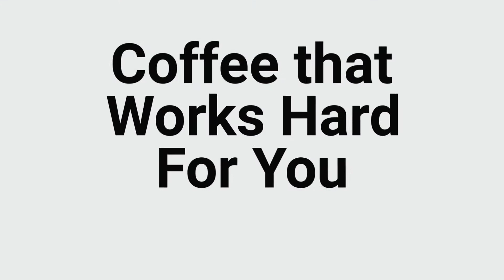KIWI Coffee Queen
Sheron and  Peter Manning present the launch of their new online magazine, Kiwi Coffee Queen.  Come join the fun!

Video by The Prevail Studio